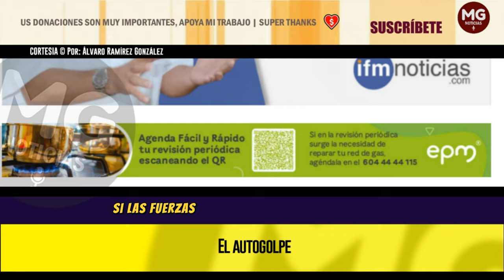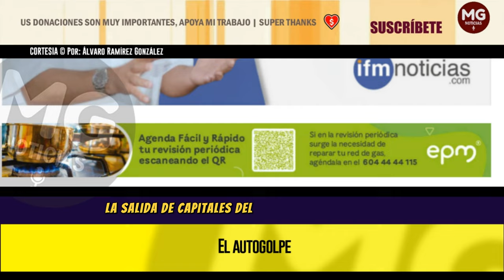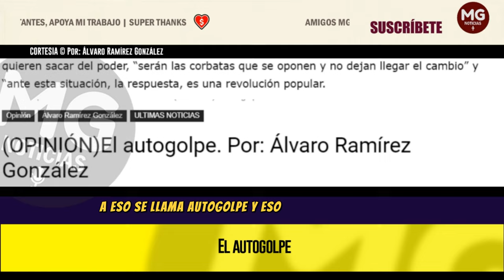EL AUTOGOLPE 🔴 Por: Álvaro Ramírez González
Cada vez compro más la hipótesis de Enrique Gómez sobre lo que nos trae Gustavo Petro antes de llegar a las elecciones del 2026, pues en su reciente intervención frente a un numeroso grupo de adeptos, el Presidente afirmó categóricamente que le están preparando un golpe.